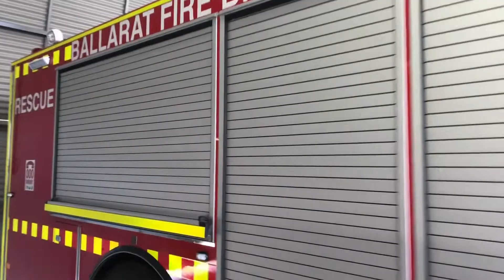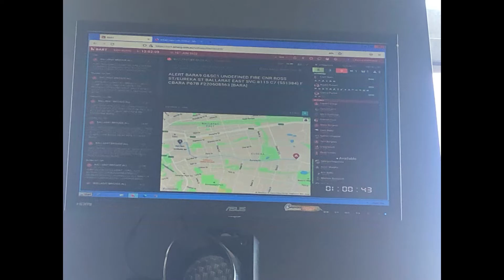*LIGHT DEMO* Country Fire Authority Ballarat Fire Station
Hello again, in this video there is the Pumper, Rescue and Rescue Support these are the 3 vehicles on Barkly Street Ballarat, On the other side on E ST S (Google Maps) there is Ballarat FCV and Ballarat Tanker.
Uploaded: 20/06/2022